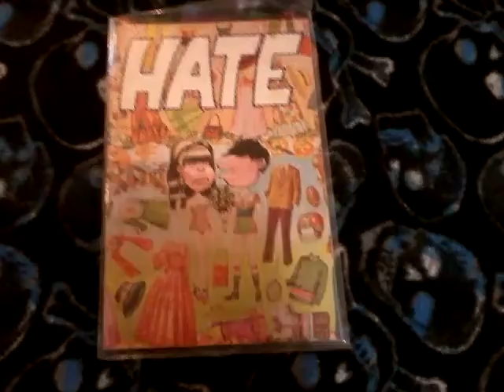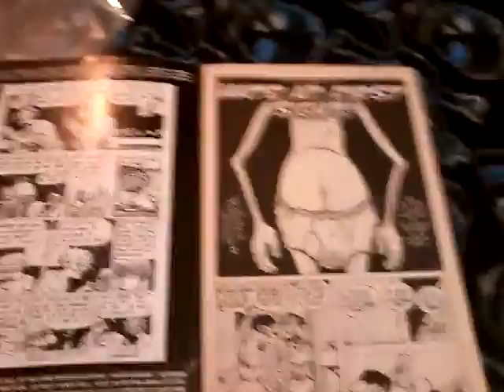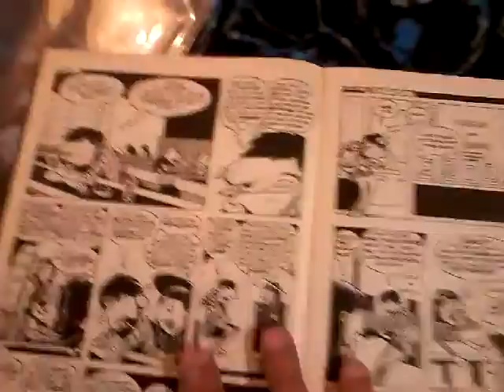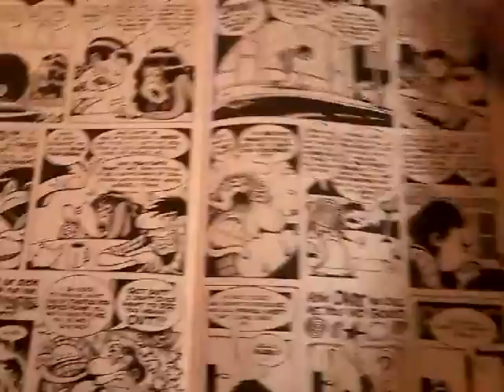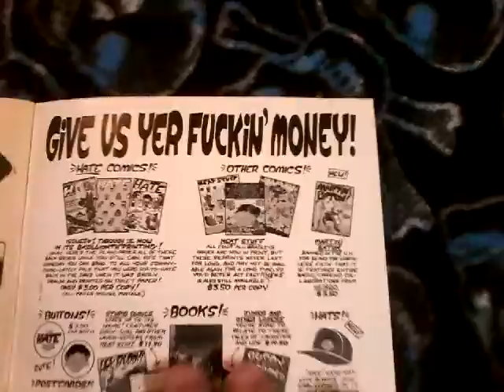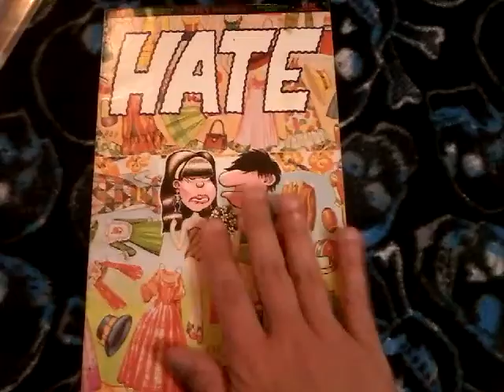Hate issue 2 fourth printing Showcase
The 2nd issue of the 90s alt comic cult classic.